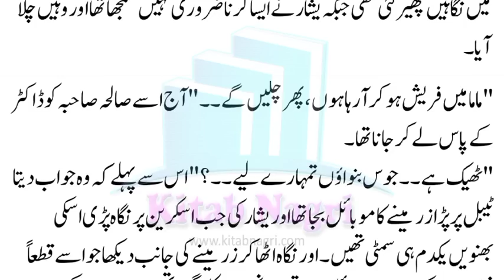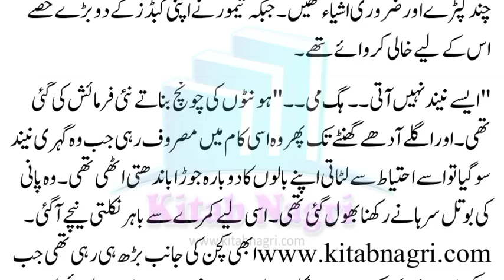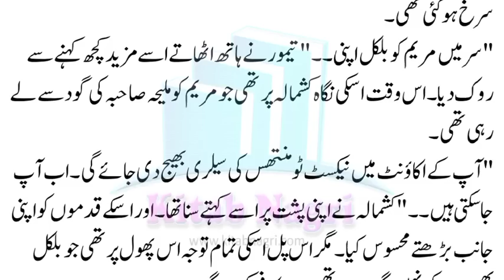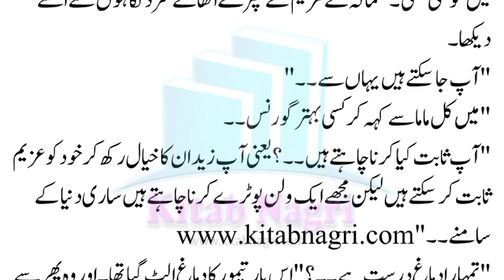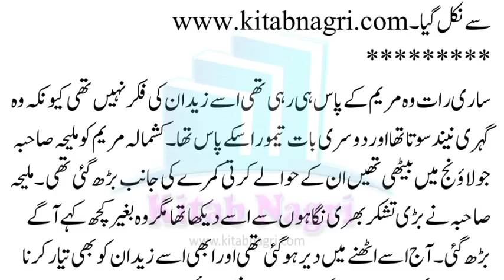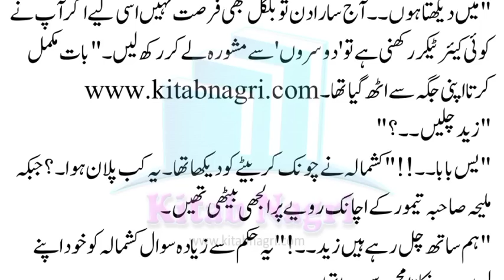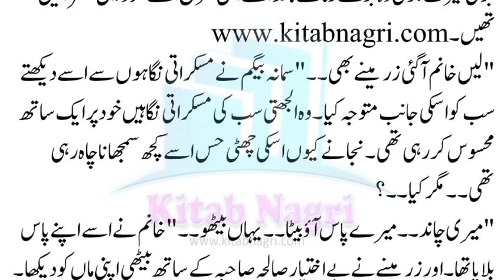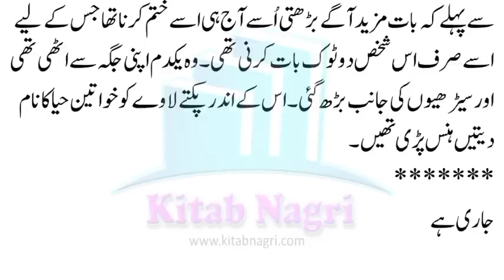Taimoor & kashmala cute love story | husband wife fight and love | Shehr E Dil | 23 - Kitab Nagri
@Kitab Nagri